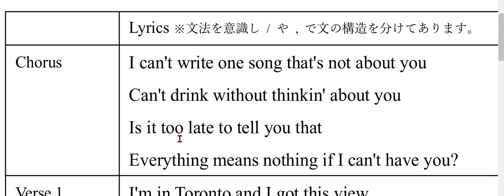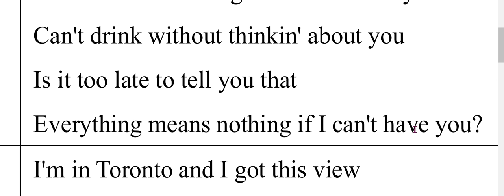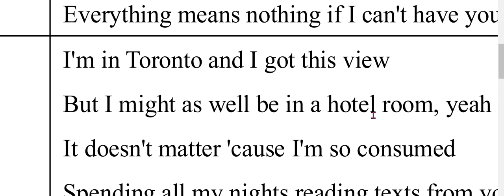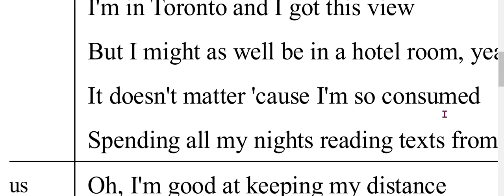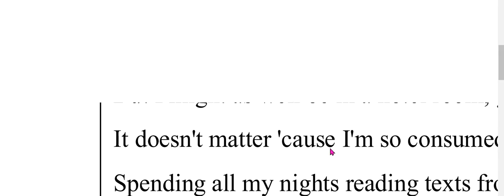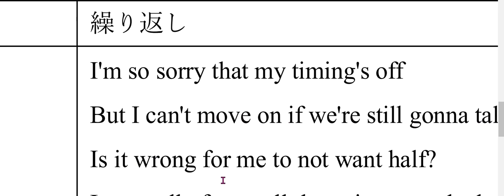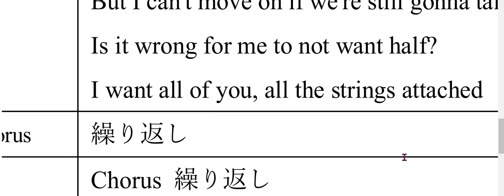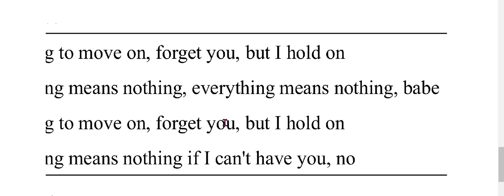【洋楽で英語学習】Shawn Mendes - If I Can't Have Youを歌えるようになる動画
この動画でShawn Mendes - If I Can't Have Youの歌い方を完璧にします。練習すれば、単語の発音、リンキング（単語と単語の繋がり）がうまくなります。

【事前学習で学習効果アップ】
- メロディーは聞きこんで知っている
- ディクテーション（歌を聞いて書き取る作業）してある
- 歌詞をノートにメモして見れる状態
- （そのノートにメモできるとなお良い）
- 知らない単語の発音と意味確認
- スマホなどの録音機能で自分の声を録音・聞き比べできる状態

【TOEICを節約】資格英語の意義・効果・コスパを理解しないと英語ビジネスにカモられる